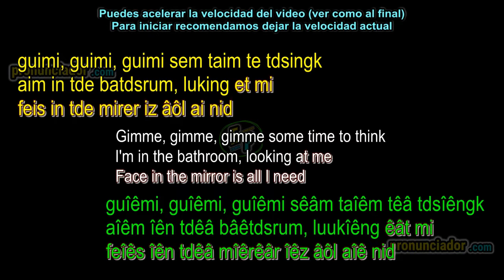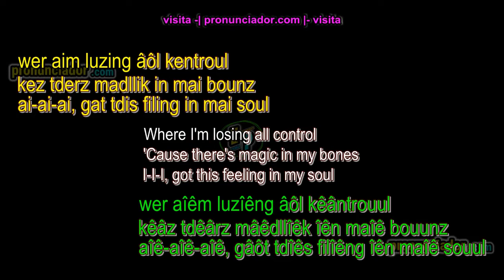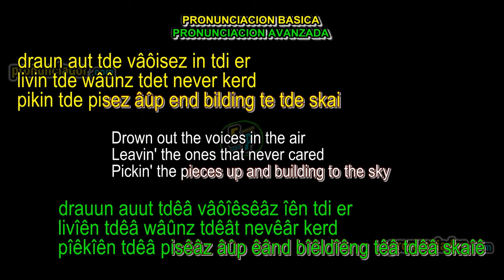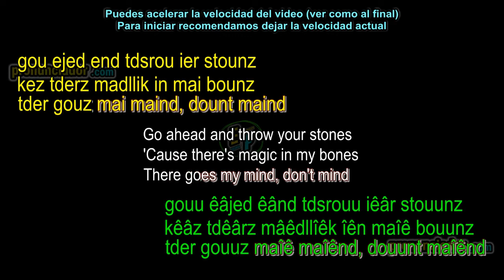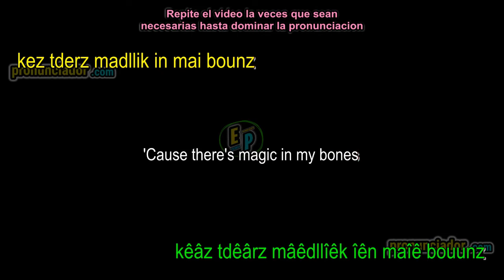Canciones para aprender PRONUNCIACION ingles GRATIS | Imagine Dragons | Bones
Aprende como traducir textos en ingles a texto de pronunciación en ingles visitando la pagina: pronunciador.com.